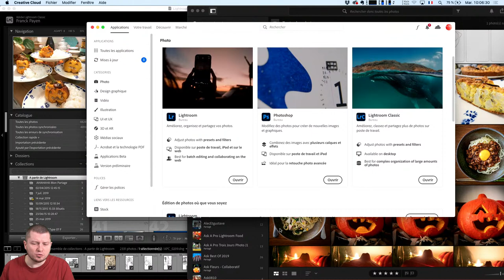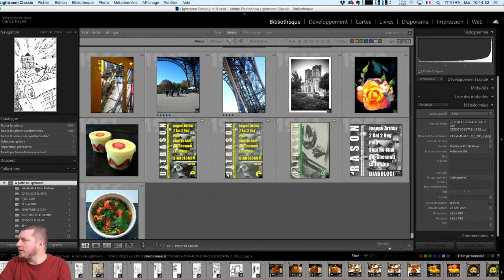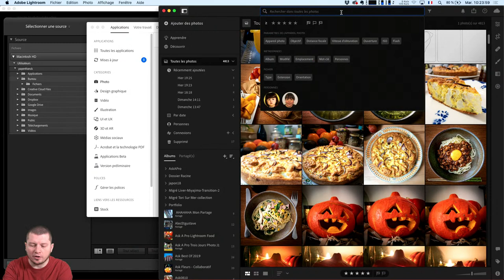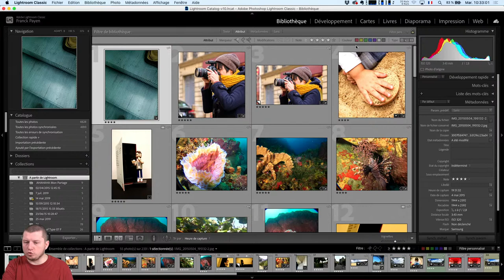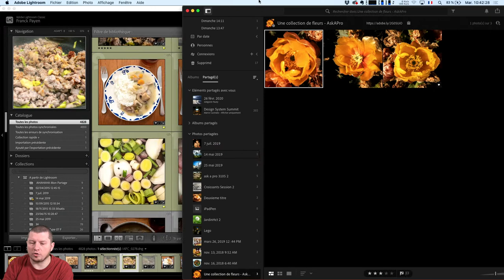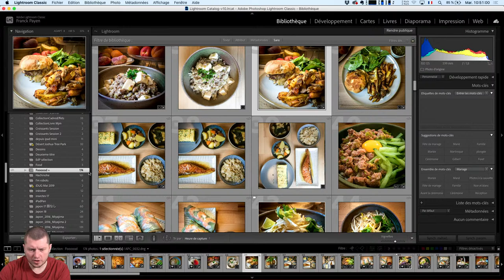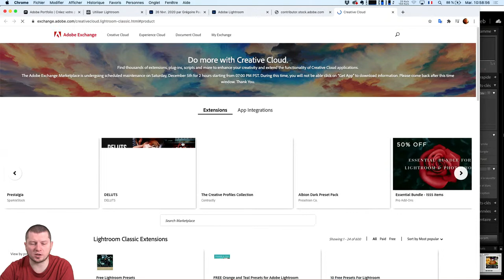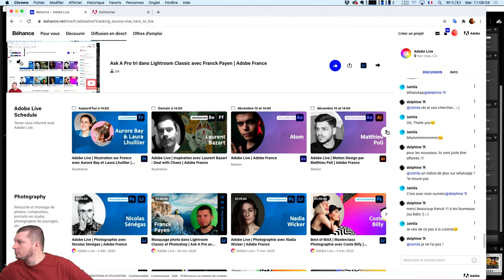Ask A Pro tri dans Lightroom Classic avec Franck Payen | Adobe France